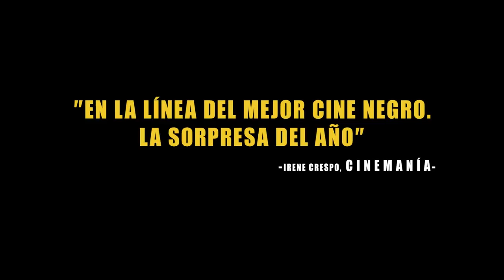EL ÁNGEL Tráiler Español (2018) Action, Biografía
arlos Robledo Puch, más conocido como Carlitos, es un joven de 20 años con fama de estrella de cine gracias a su cara de niño y a su pelo rizado y rubio. Pero en la adolescencia descubre su verdadera vocación: el crimen. Tras conocer a Ramón (Chino Darín) en su nueva escuela, Carlitos intentará llamar su atención, para lo cual se embarcará junto a él y los padres de su nuevo amigo (Daniel Fanego y Mercedes Morán) en un viaje hacia la delincuencia.

EL ÁNGEL Tráiler Español (2018) Biografía, Action